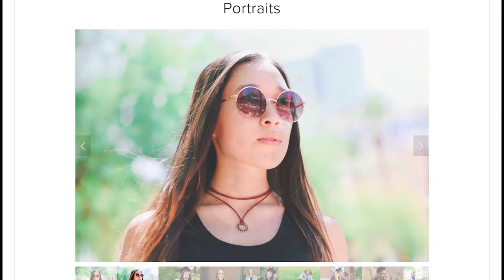ONE YEAR ANNIVERSARY!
It is my one year anniversary. One. Whole. Year. Time flies. Thank you so much.

Marctarazsteiner.com